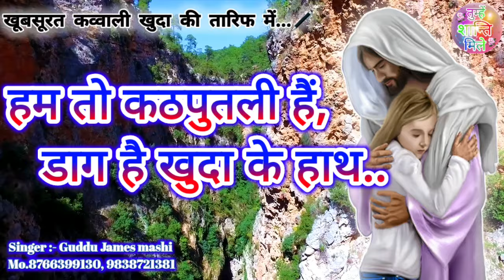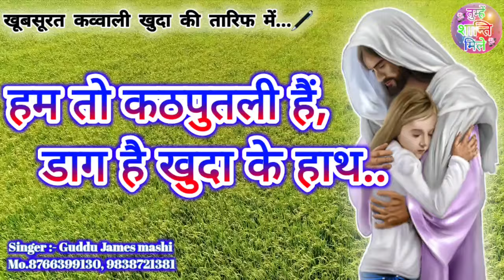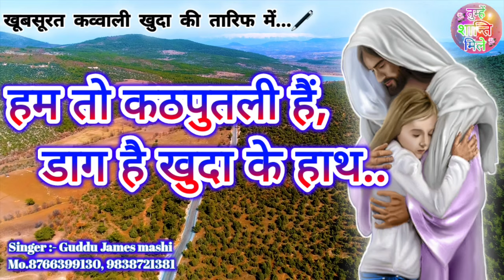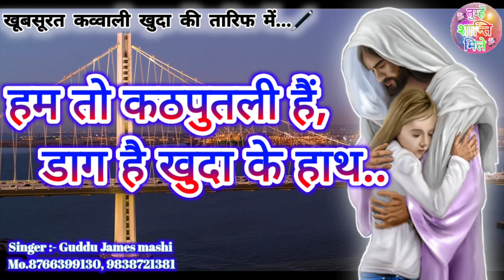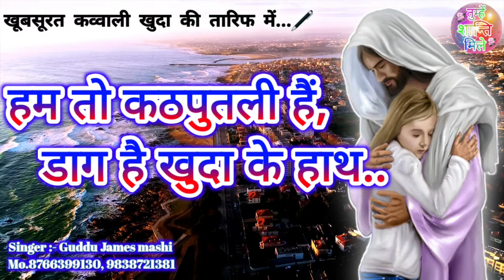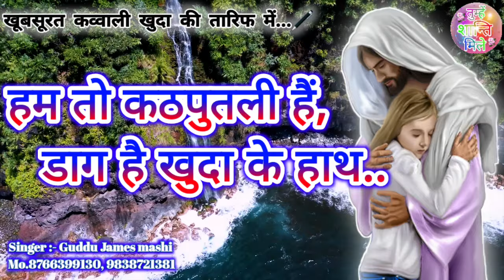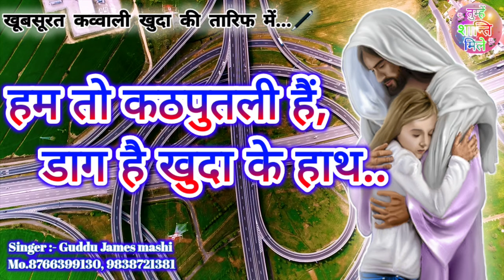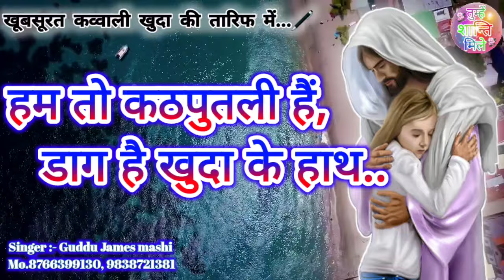हम तो कठपुतली हैं, डाग है खुदा के हाथ || Ham to Kathputli hai || By Guddu James Masihi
हम तो कठपुतली हैं, डाग है खुदा के हाथ Ham to Kathputli hai | Tera Hi Bharosa Hai Tera Hi Sahara hai  | By Guddu James Masihi